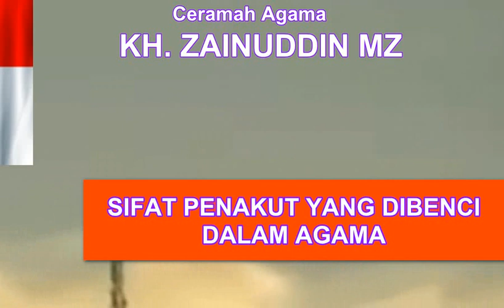Ceramah KH. Zainuddin MZ Tentang Jenis Sifat Penakut Yang Tak DIsukai Dalam Agama